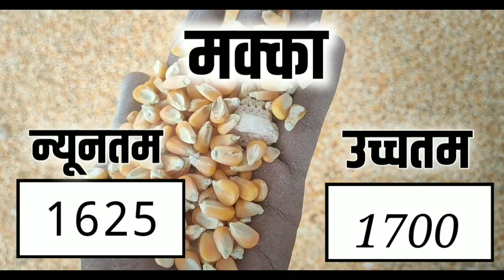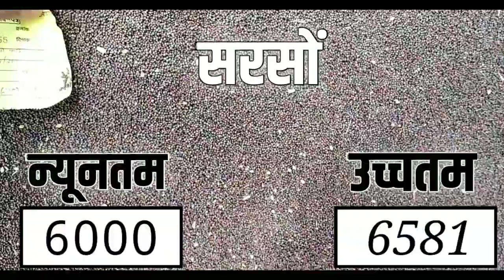आज 14 जुलाई 2021 की सभी फसलों के नीमच मंडी भाव|Neemuchmandi bhav Today 14 July 2021